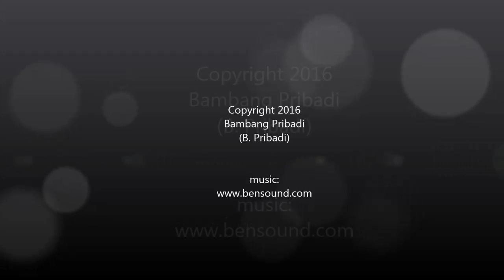3D Art: Realistic Drawing | Colorful Candies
3D Art: Realistic Drawing Tutorial | Colorful Candies by B. Pribadi 2016
Video ini berisi tutorial cara menggambar permen (colorful candies) secara realis dan bisa disebut juga menggambar 3D.